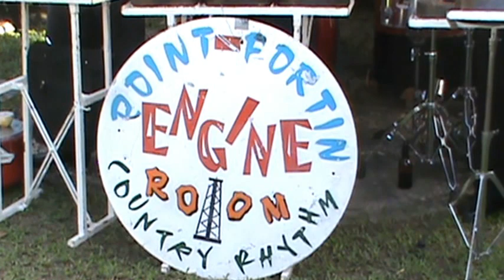POINT FORTIN ENGINE ROOM "Freelance"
Point Fortin Engine Room at a lime at, Point Fortin New Land,  Trinidad and Tobago. January.2013